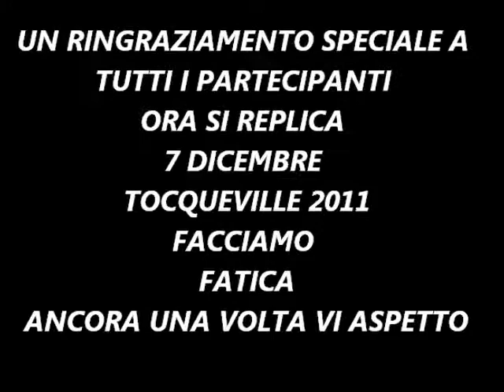OLD FASHION MILANO 2011.....FACCIO FATICA GRAZIE A TUTTI DA EMANUELE CENTONZE